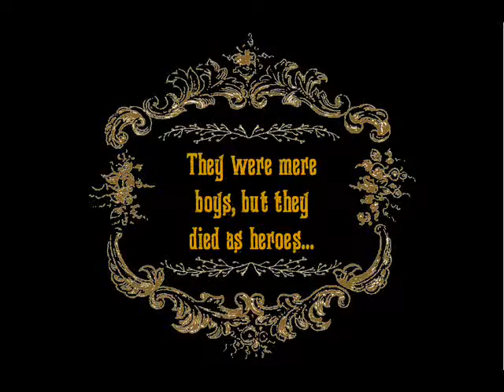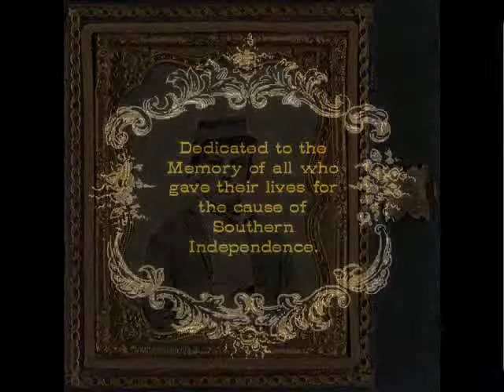Somebody's Darling - Kathy Mattea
I own no rights to the music or images in this video. Images are from the Library of Congress.
Silver Producer: Don DeVito Vocal: Curtis Young Engineer, Mixing Engineer: Johnny Rosen Guitar: John Mock.

Words by Marie Ravenal de la Coste (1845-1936)
One of the best-loved of all Confederate songs, this poem was written by Marie Ravenal de la Coste, the daughter of French parents who had emigrated to Savannnah, Georgia. Marie taught French but was inspired to try her hand at poetry when her fiance, a captain in the Confederate Army, was killed in combat (1862). After his death, Marie made a practice of visiting wounded soldiers in Savannah's hospitals, bringing them flowers and fruit and keeping them company. She composed these moving verses about the loss of a loved one in battle after seeing an unidentified young soldier with a fatal wound brought into the ward where she was visiting. Subsequently published by J .C. Schreiner & Son of Augusta, Georgia in 1864

John Hill Hewitt was born in Maiden Lane in New York City on July 11, 1801, and migrated to Augusta, Georgia, at the age of 23 to teach music. He quickly fell under the spell of the South and spent the remainder of his days there (with the exception of a brief sojourn in Boston). Hewitt, who became the Confederacy's leading composer, died in Baltimore, Md., on October 7, 1890.

Into the ward of the clean white-washed halls,
Where the dead slept and the dying lay;
Wounded by bayonets, sabres and balls,
Somebody's darling was borne one day.
Somebody's darling, so young and so brave,
Wearing still on his sweet yet pale face,
Soon to be hid in the dust of the grave,
The lingering light of his boyhood's grace.

CHORUS:
Somebody's darling, somebody's pride,
Who'll tell his mother where her boy died?

Matted and damp are his tresses of gold,
Kissing the snow of that fair young brow;
Pale are the lips of most delicate mould,
Somebody's darling is dying now.
Back from his beautiful purple-veined brow,
Brush off the wandering waves of gold;
Cross his white hands on his broad bosom now,
Somebody's darling is still and cold.

CHORUS

Somebody's watching and waiting for him,
Yearning to hold him again to her breast;
Yet there he lies with his blue eyes so dim,
And purple, child-like lips half apart.
Tenderly bury the fair, unknown dead,
Pausing to drop on his grave a tear;
Carve on the wooden slab over his head,
"Somebody's darling is slumbering here."

CHORUS

During the course of the war, soldiers referred to battlefield corpses as "somebody's darling."